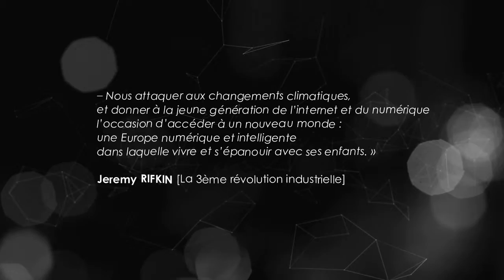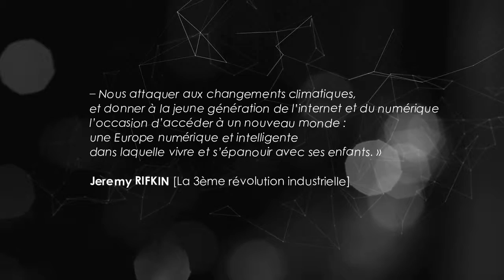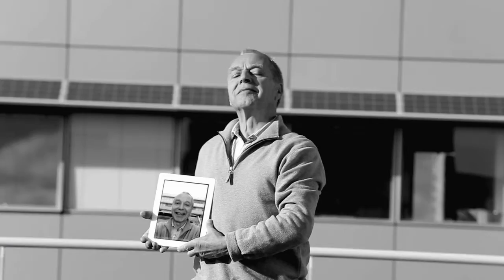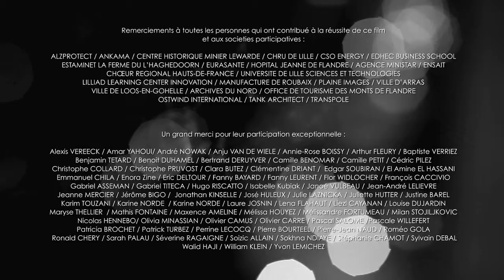Intervention de Xavier Bertrand et présentation film REV3 - 7/8